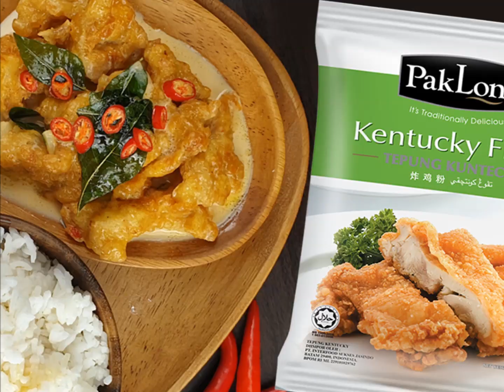Ayam Buttermilk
Wonder how to cook Ayam Buttermilk? Let's watch the video!